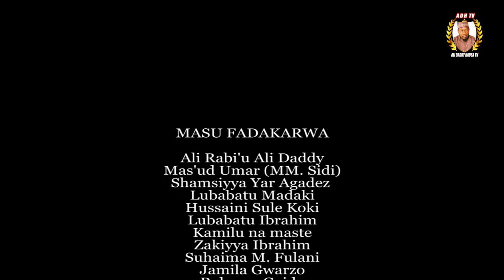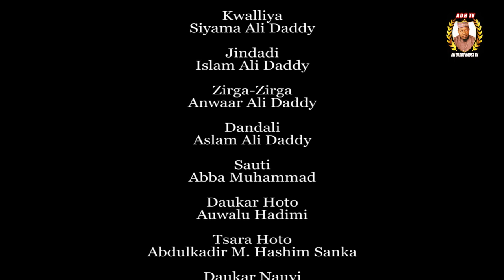Dare Da Yawa Episode 22 Hausa series 2021 latest